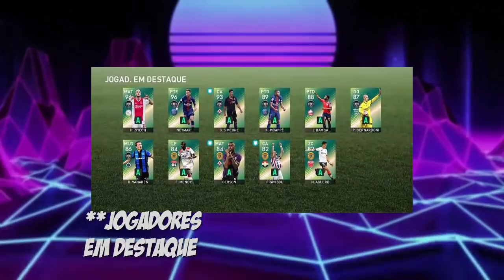🚨PES 2021 - SAIBA TUDO SOBRE AS PRÓXIMAS ATUALIZAÇÕES!